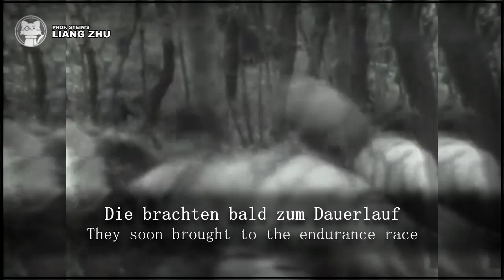Ballade der XI. Brigade - Ernst Busch [⭐ LYRICS GER/ENG] [German Communist Music]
German title: Ballade der XI. Brigade
Alternative title: In Spanien Stand's Um Unsere Sache Schlecht
English title: Ballad of the XI Brigade
Interpret: Ernst Busch
Lyrics: Ernst Busch

BALLADE DER XI. BRIGADE - LYRICS

In Spanien stand's um unsre Sache schlecht,
Zurück ging's Schritt um Schritt.
Und die Faschisten brüllten schon:
Gefallen ist die Stadt Madrid.
Da kamen sie aus aller Welt
mit einem roten Stern am Hut.
Im Manzanares kühlten sie
Dem Franco das zu heiße Blut.

Das waren Tage der Brigade Elf
Und ihrer Freiheitsfahne.
„Brigada International!“
ist unser Ehrenname.

Bei Guadalajara im Monat März,
In Kält’ und Regensturm,
Da bebte manches tapf're Herz
Und in Torija selbst der Turm.
Da stand der „Garibaldi“ auf.
„André“, „Dombrowsky“ihm zur Seit’!
Die brachten bald zum Dauerlauf
die Mussolini-Herrlichkeit.

Und ihrer Freiheitsfahne.
„Brigada International!“
ist unser Ehrenname.

Bei Quinto gab es nichts als Staub
Vom Himmel fiel nur Schmutz
Und Quinto selbst war ausgebaut
nach deutschem Plan und Musterschutz.
Der Ton, der da vom Kirchturm pfiff,
kam nicht vom heiligen Gral –
Wir fanden in dem Kirchenschiff
von Krupp ein ganzes Arsenal.

Und ihrer Freiheitsfahne.
„Brigada International!“
ist unser Ehrenname.

Und dauert’s auch noch sieben Jahr,
dass wir im Kampfe steh'n –
Ein jeder Krieg wird einmal gar –
wir werden Deutschland wiedersehn!
Dann ziehen wir zum deutschen Tor
 mit  P a s a r e m o s  ein!
Was übrig bleibt vom Hakenkreuz,
versenken wir im Vater Rhein.

Das werden Tage der Brigade Elf
Und ihrer Freiheitsfahne
„Brigada International!“
 Bleibt stets ein Ehrenname.